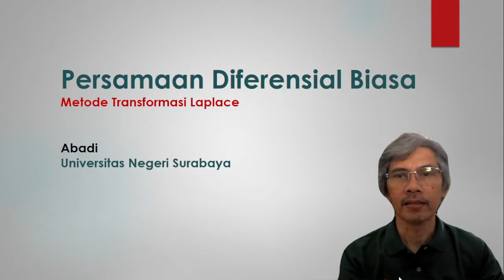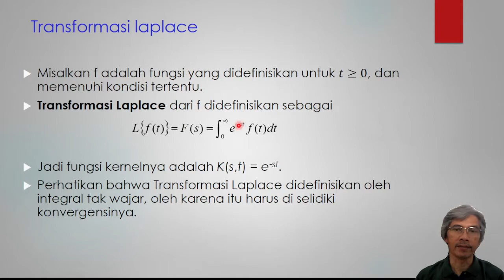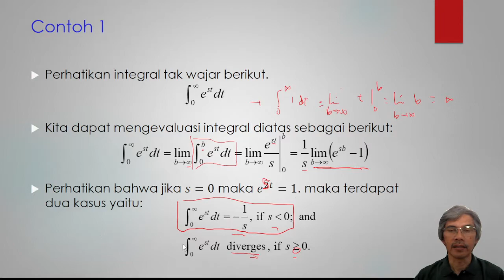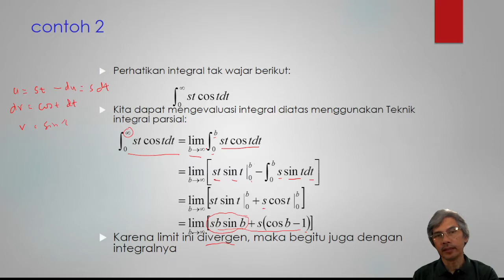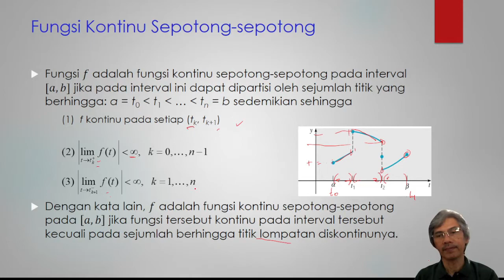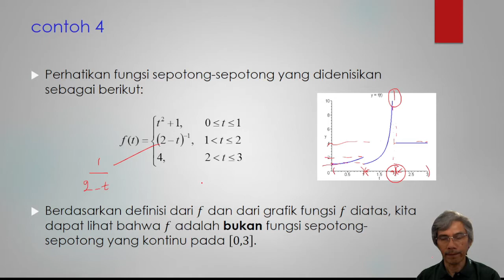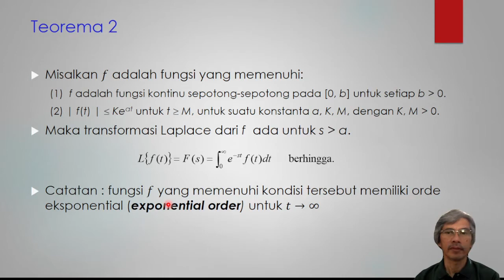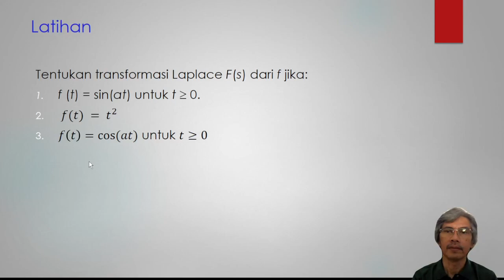Metode Transformasi Laplace